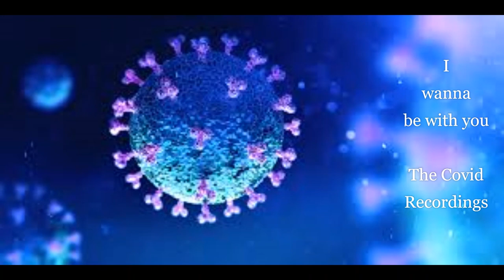I Wanna Be With You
Music and lyrics by Ric Callis

This is a pretty true representation of my life with my wonderful wife of 39 years

I am hopelessly lost in the seventies with this gushy pop love song.
Dont judge me.